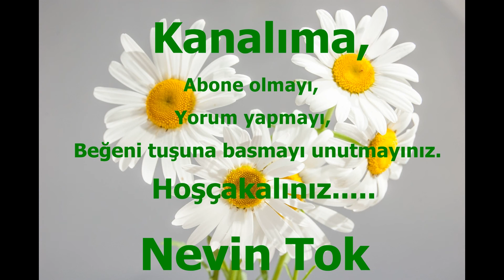ELMALI PASTA NASIL YAPILIR - ELMALI PASTA TARİFİ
Şekerli kurabiye Elmalı Pasta özellikle beylerin, erkeklerin çok sevdiği Elmalı Pasta Tarifi
Sizlere %100 garanti veriyorum, pişman olmayacaksınız gerçekten bu ölçülerle 25 yıldır değiştirmediğim tarifim.
Deneyin yorumlarınızı aşağıda bekliyorum..